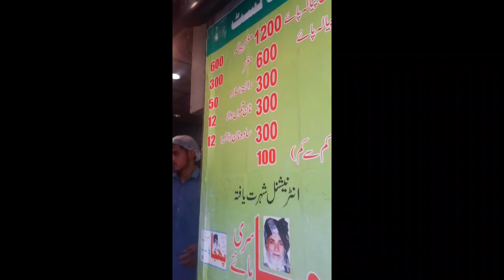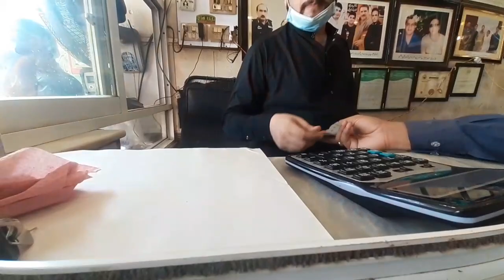Phajja paye Androon lahore vlog food street nashta with@cookingwithdrhira8119 lahori Editing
Nashta Vlog at Androon lahore with sister (Lahori Editing )2021.

sister YouTube channel .

Pakistan zindabad🇵🇰

love Pakistan😍

story of lahore.
history of Androon lahore.
Androon shahid muhlla.
Pakistan lahore history.
old city of Lahore.
lahore walled city.
Pakistan lahore 1965 Jang.
Love lahore Pakistan.

Androon lahore Androon lahore.
Bhatti gate Androon lahore.
Lohari gate Androon.
Dehli gate Androon lahore.
Moori gate Androon lahore.
Mochi gate Androon lahore.
Kashmiri gate Androon lahore.

Lahore
Karachi
Multan
Islamabad
Faislabad
Hyderabad
KPK
Quetta
Peshawar
Gujraat
kasure

lahore photography with friends.

wallad city of Lahore photography.

Androon Lahore photography.

Chuburji chowk photography.

Lahore Railway station Photography.

Food street of Lahore photography

Old buildings photography.

Orange Line train station photography.